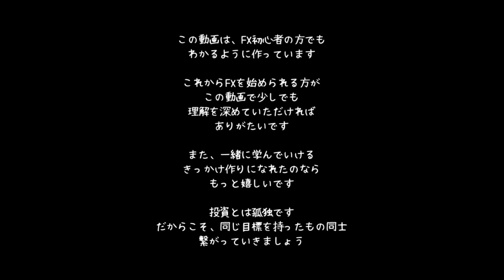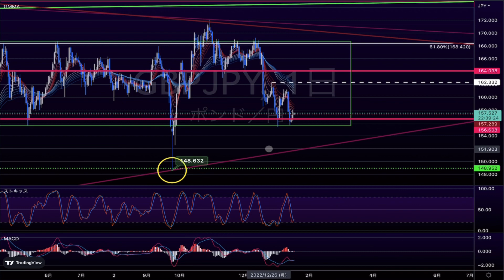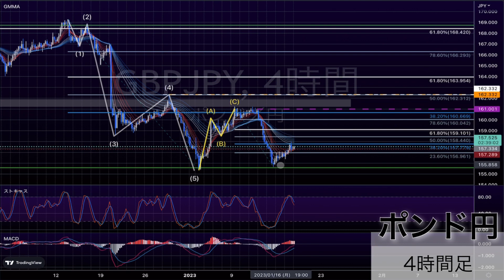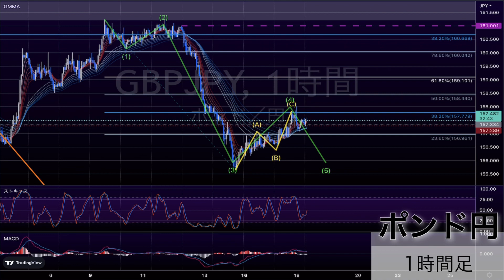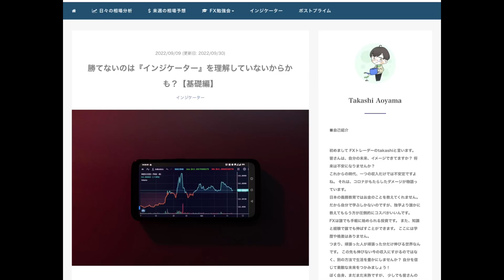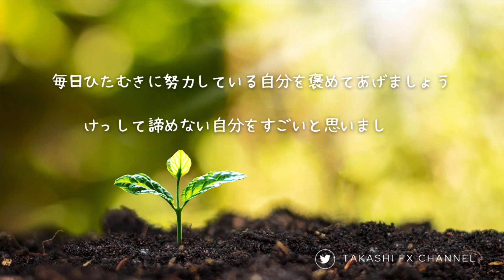【FX チャート 分析】1 / 18 ポンド円 トレードポイント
・トレードに根拠が持てない方
・なかなか勝てないという方

1000PostPrimeCoinがもらえてお得です♪

有料投稿に関してはアプリから登録するとアプリ税で割高になります
（2週間の無料期間あり☆）

1000ポイントもらえますので、実質無料で「FX相談室」をご利用いただけます